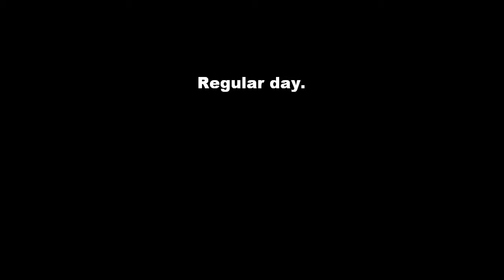Twenty of January(vlog 661)